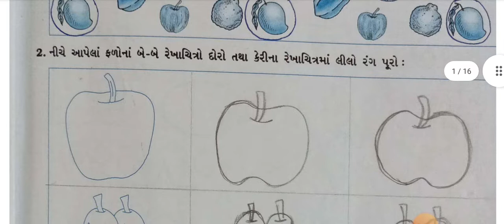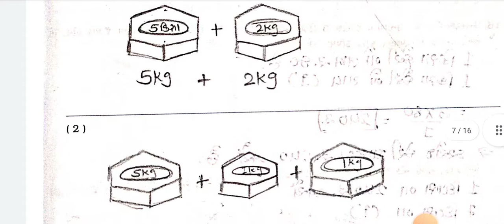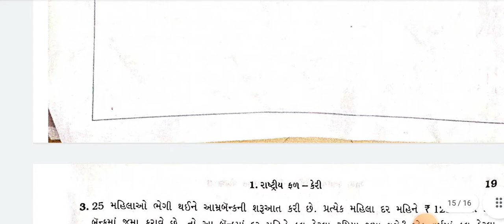std 5 maths unit 1